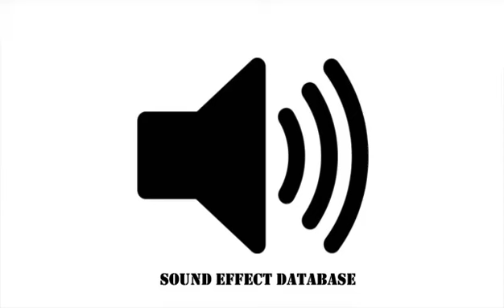Cartoon Kiss Sound Effect